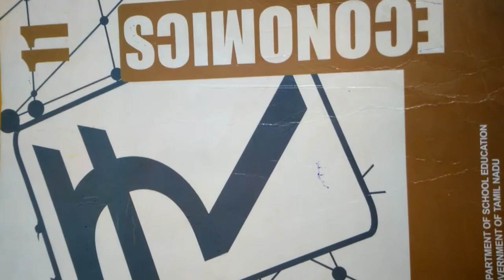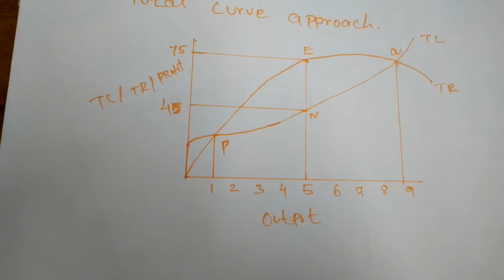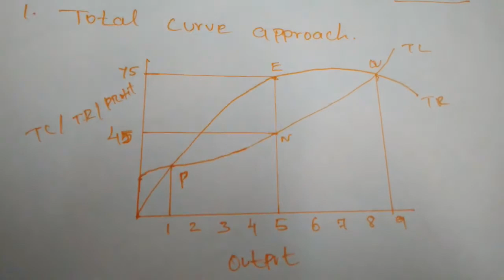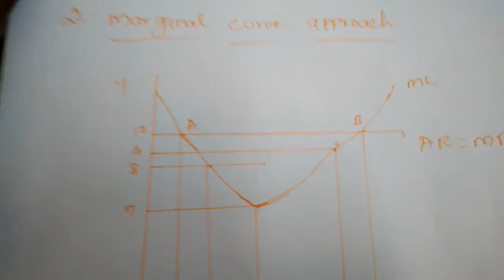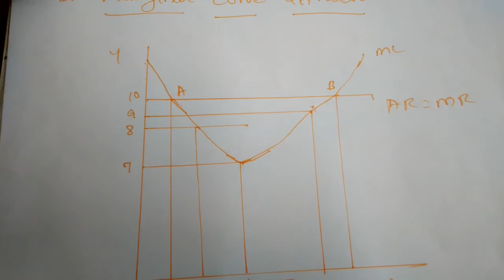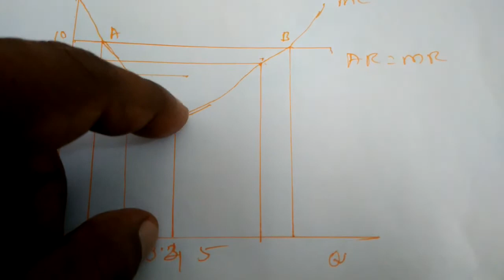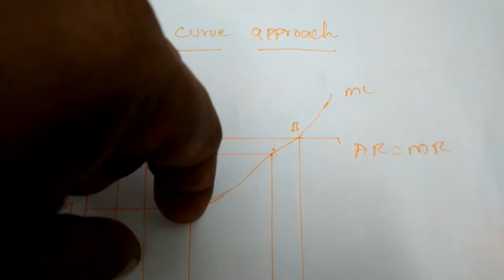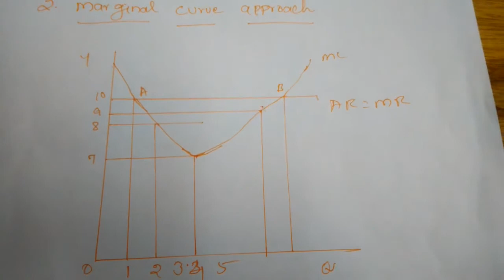Grade XI - Economics || Equilibrium Conditions of a Firm || Online Class